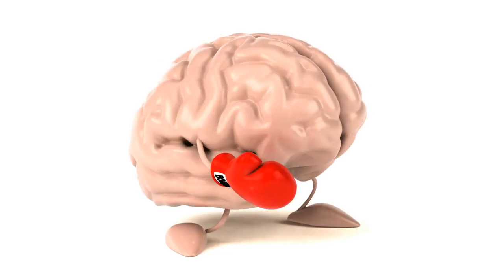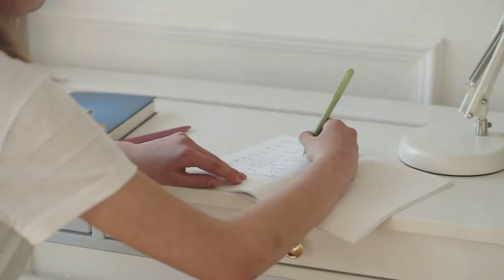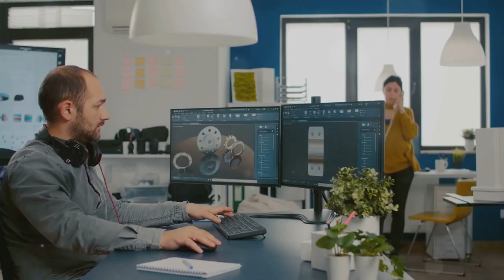शांति के लिए अपने दिमाग की पूरी क्षमता को कैसे अनलॉक करें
क्या आपने कभी अपने विचारों और भावनाओं से अभिभूत महसूस किया है?

एक यात्रा में मेरे साथ शामिल हों क्योंकि मैं अपने आप को अपने दिमाग पर काबू पाने और स्टोइज़्म के प्राचीन दर्शन के माध्यम से आंतरिक शांति प्राप्त करने की चुनौती देता हूँ!

अपने विचारों और भावनाओं पर नियंत्रण पाने के लिए एपिक्टेटस की मार्गदर्शिका में गहराई से उतरें, जो आपको शांति और शांति की स्थिति की ओर ले जाएगी।

अपने दैनिक जीवन में स्टोइक दर्शन को लागू करने के लिए व्यावहारिक युक्तियों और रणनीतियों की खोज करें, जिससे आप चुनौतियों का सामना शालीनता और संयम के साथ कर सकेंI

अपने मन पर काबू पाने और आंतरिक शांति तक पहुँचने की दिशा में अपनी यात्रा शुरू करने के लिए अभी देखें।

9 जून 2024 से प्रतिदिन एक नया वीडियो लॉन्च किया जाएगा।

कृपया मेरी किताब, मास्टरिंग होलिस्टिक वेलनेस, दुनिया भर में अमेज़ॅन पर पेपरबैक में, एक ई-बुक के रूप में और किंडल अनलिमिटेड के ग्राहकों के लिए उपलब्ध है।

9 जून 2024 से प्रतिदिन एक नया वीडियो लॉन्च किया जाएगा।